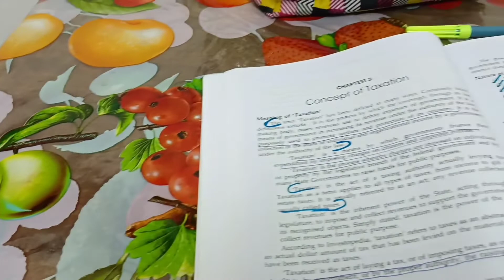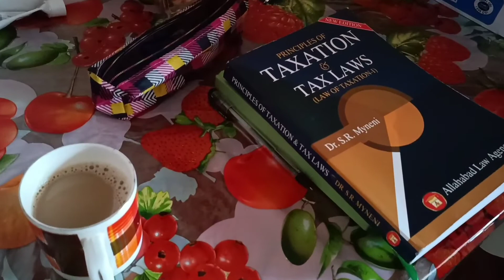MY EVENING TO MORNING STUDY ROUTINE 📖👩‍🎓athi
Hey...
It's me ATHIRA
And here is My evening to morning study routine .

copyright :
PLEASE DONOT USE ANY PHOTOS OR CONTENT WITHOUT PERMISSION